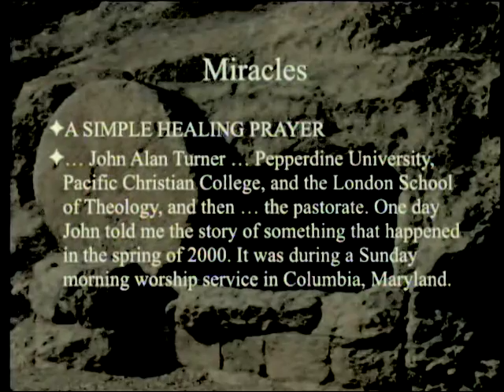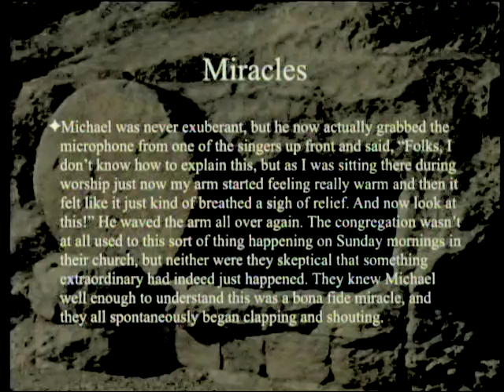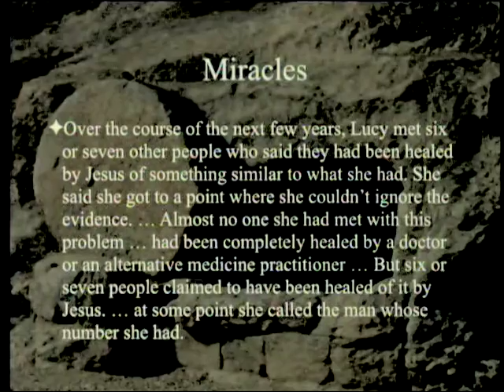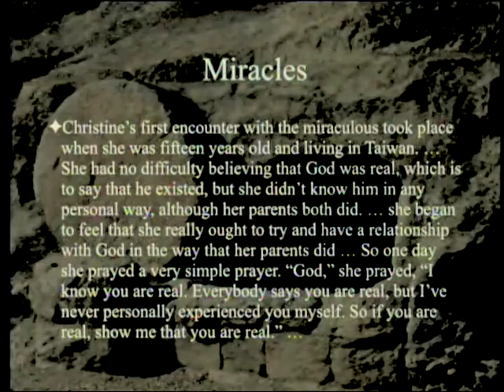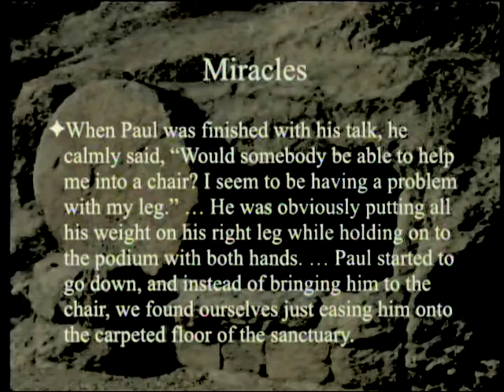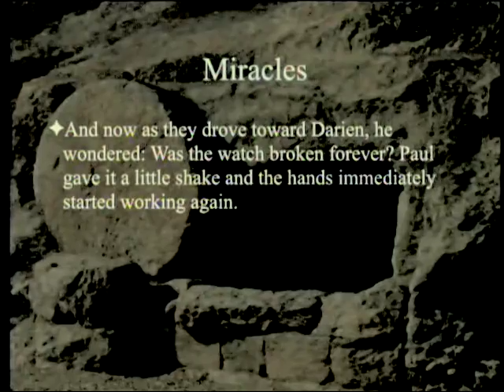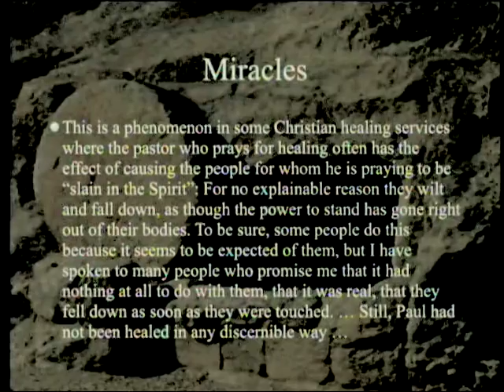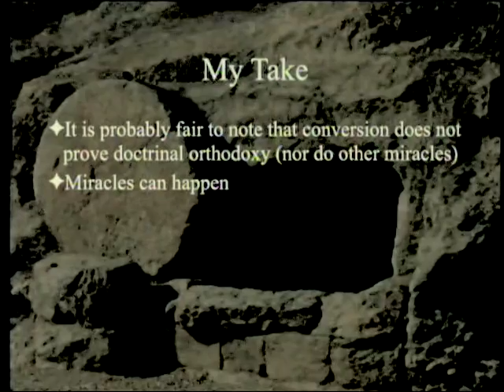Miracles (Part 8) 12-19-2015 by Paul Giem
We will review some more of the modern miracle stories in Eric Metaxas' book "Miracles: What They Are, Why They Happen, and How They Can Change Your Life". They include several healing stories.

1. Metaxas, E. 2014. Miracles: What They Are, Why They Happen, and How They Can Change Your Life. New York: Penguin Random House LLC.